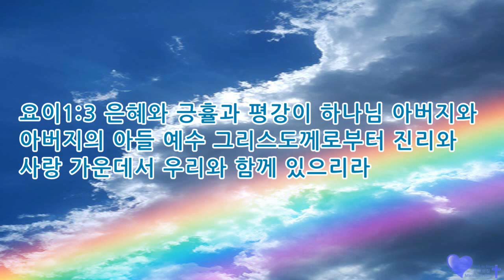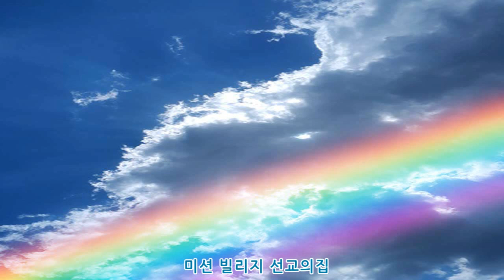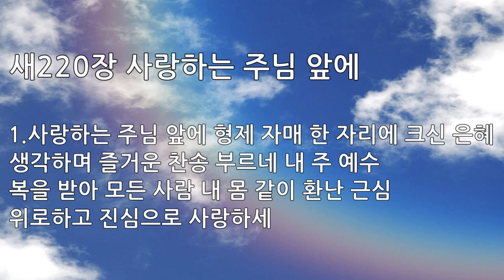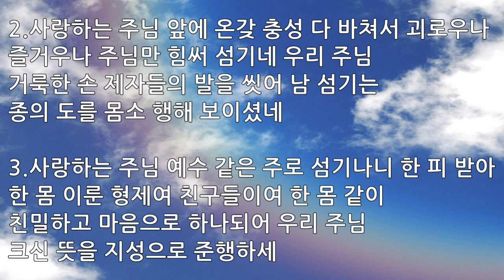매일묵상 매일찬송 629